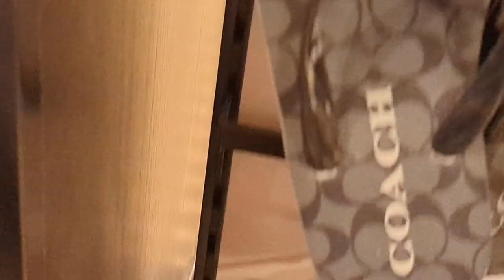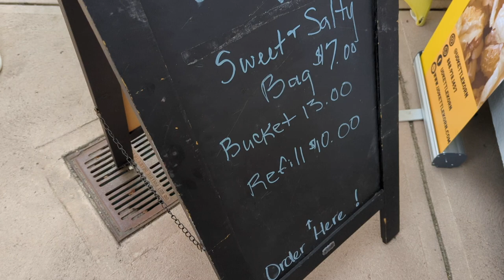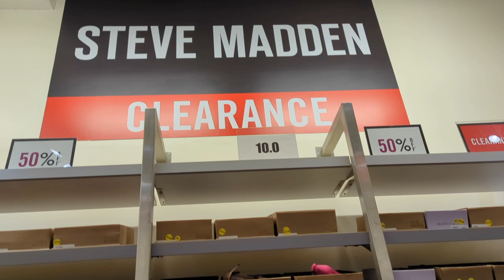Leesburg Premium Outlets | Leesburg Mall | COACH, VERA BRADLEY, CARTERS Shopping